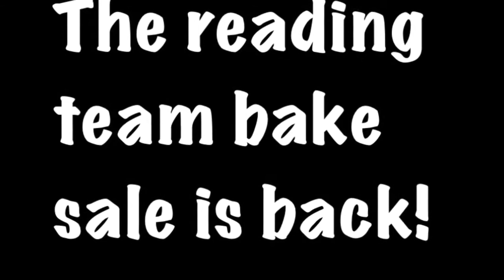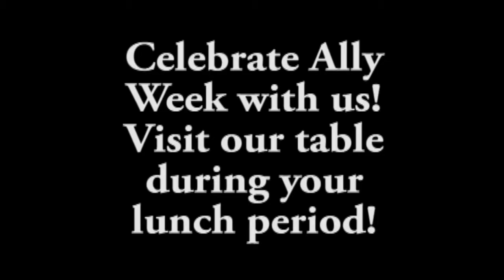RamTV 10-18-16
RamTV